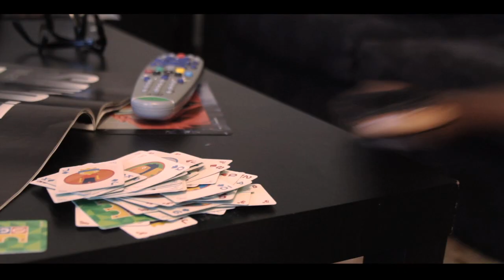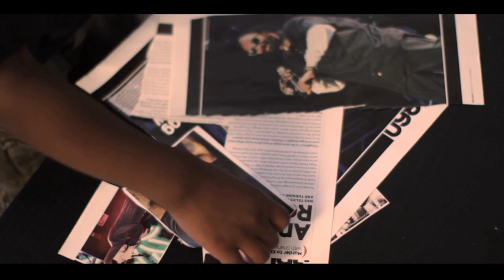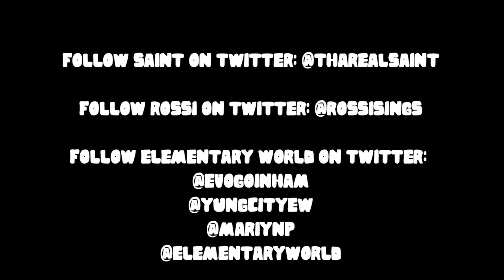RIGHT NOW - Saint (Co-Starring Rossi)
**Official Video** RIGHT NOW
Saint, Rossi, Brian Storm, & French Producer Rainboi Collab
To Show You That The Best Time To Go For Your Dreams Is Right Now

Dir. By Brian Storm Of Dream Chaser Films
Prod. By Rainboi